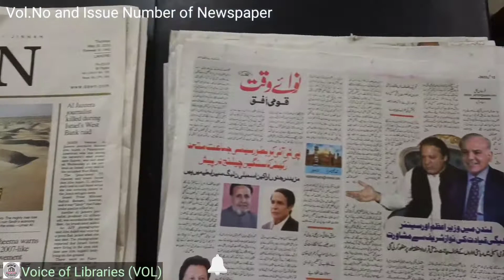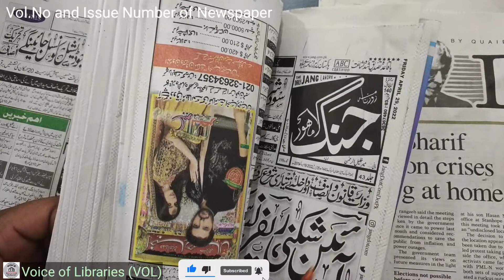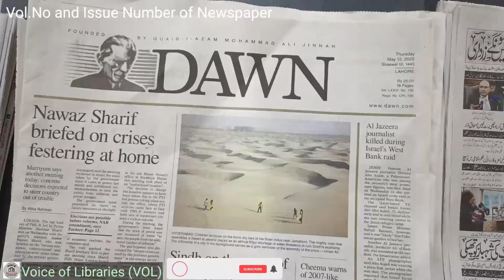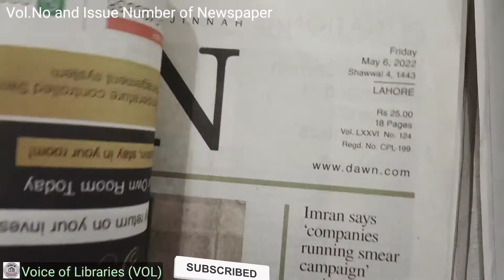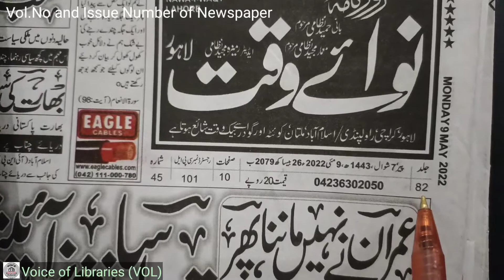Volume No and Issue Number of Newspaper اخبارات کا والیم نمبر اور شمارہ نمبر